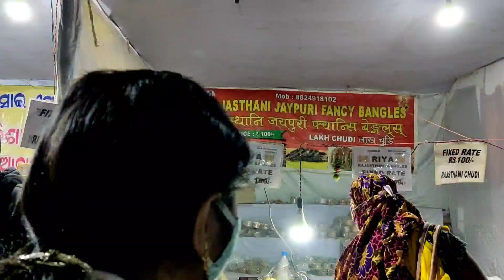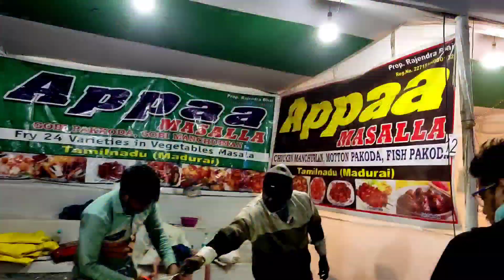Sundaymasti Chuli randha biriyani sange minabazar bula